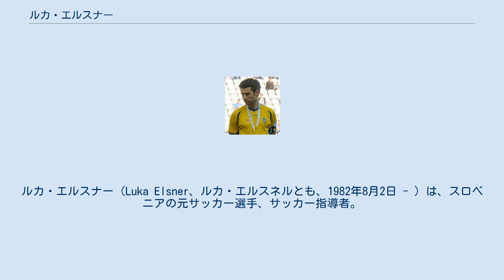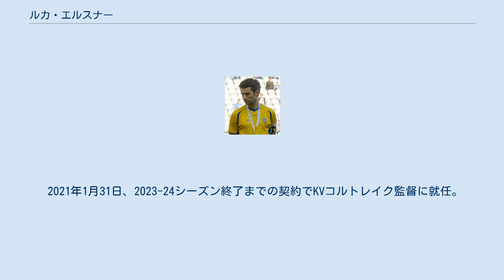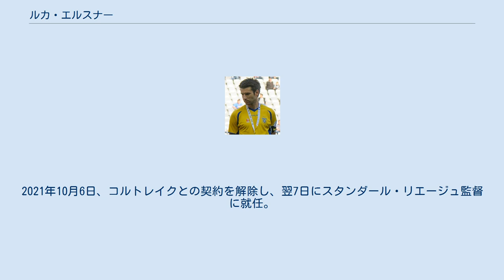ルカ・エルスナー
SKアウストリア・ケルンテンの選手
アル・ムハッラク・クラブの選手
ルカ・エルスナー（Luka Elsner、ルカ・エルスネルとも、1982年8月2日 - ）は、スロベニアの元サッカー選手、サッカー指導者。
現スタンダール・リエージュ監督。
選手時代のポジションはDF。
 祖父はオーストリア代表やブランメル仙台（現ベガルタ仙台）の監督を務めた故ブランコ・エルスナー。
父のマルコも元サッカー選手、弟のロクもサッカー選手である。
 生まれはリュブリャナだが、サッカー選手だった父親とともにフランスに移り、父親がプレーしていたOGCニースのユースチームでキャリアをスタートさせた。
のちにUSカーニュに移る。
 2004年に故郷スロベニアのNKドムジャレに加入し、一時SKアウストリア・ケルンテンやアル・ムハッラク・クラブに在籍していたものの、再びドムジャレに戻り2012年までプレーして引退した。
 スロベニア代表では2008年5月26日のスウェーデン代表との国際親善試合で出場している。
 2013年からNKドムジャレの監督を務め、その後NKオリンピア・リュブリャナ、キプロスのパフォスFC、ベルギーのユニオン・サン＝ジロワーズの監督を歴任。
2019年６月19日、36歳でフランスのアミアンSC監督に就任。
2019-20シーズンのリーグ・アンでは19位で降格となり、続く2020-21シーズンのリーグ・ドゥ序盤戦でも成績不振のため2020年9月28日に解任された。
 2021年1月31日、2023-24シーズン終了までの契約でKVコルトレイク監督に就任。
2021年10月6日、コルトレイクとの契約を解除し、翌7日にスタンダール・リエージュ監督に就任。